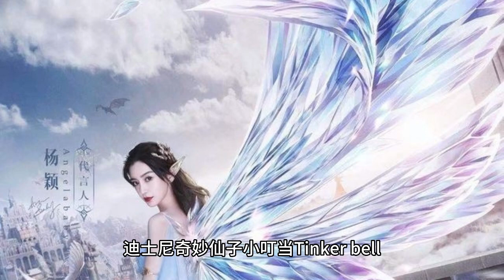When an actress meets Yang Ying with a winged look, people's eyes will shine. Yang Chaoyue Bai Yuegu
Showbiz actresses have a variety of styling, but also dare to break through the innovation, in order to maintain this sense of mystery, but also to bring freshness to the fans, they will also consider the feather modelling.

When the actress encountered the feather modeling, who do you think is the most beautiful?

Let's take a look at Zhang Shaohan's feathered elf look on stage, her styling team has always been recognized as the top team in the circle, and this golden feathered look will set her off very beautifully;

This look is simply tailor-made, her body is very petite, so it looks very light, almost every concert styling, Zhang Shaohan will give us a different surprise, it is simply the elf itself.

Feathers have a variety of styles and colors, Yang Ying this green field tracking really beautiful to breathtaking, this is last year in her birthday celebration to wear, with crystal clear feathers, Mori teenage girl wrap dress, very spiritual, the inspiration for this look is the Disney Wonder Fairy Tinkerbell, modeling is also a small breakthrough.

A tight avocado-colored wrap dress, her bony figure highlights, and the sea background into one, this should be considered the most stunning Yang Ying in recent years, a look, light blonde hair, light-colored pupils, the former sense of mixed blood is back.

Yang beyond a snow-white skirt plus snow-white feather modeling, blue sky and white clouds like a bit of angel, really is a proper white moonlight ah this face, small and exquisite, long black big waves is the all-white color neutralization, not so monotonous.

In fact, Yang Beyond's face is quite good-looking, many people in China also eat this kind of face, so in this modeling she easily manage, temperament is also very cool, face makeup as if to express a few points of sadness, like an angel with broken wings.